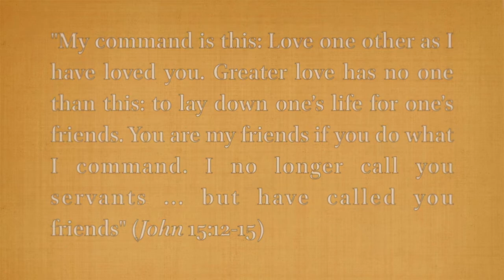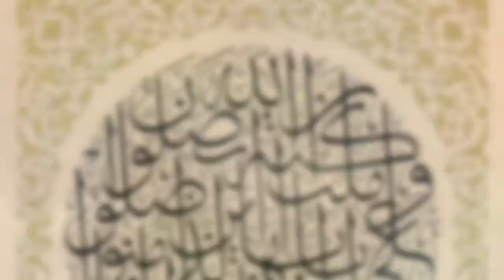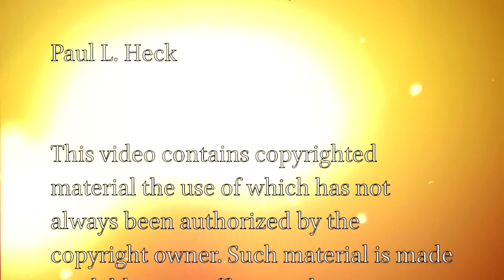Theo Humanism Lecture 6 Friendship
Theo-Humanism: Friendship (Created by Paul L. Heck, Georgetown University)